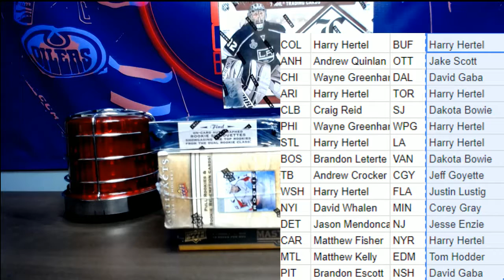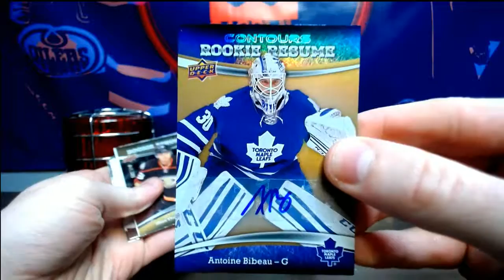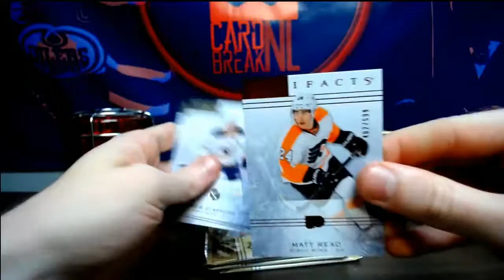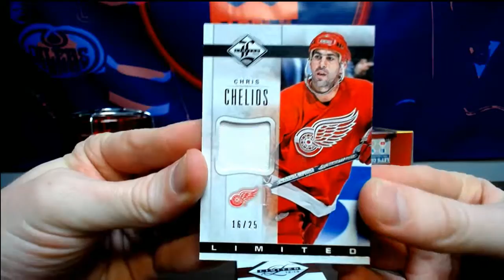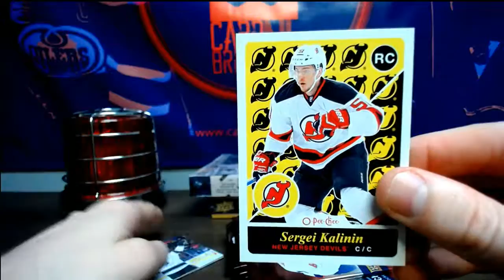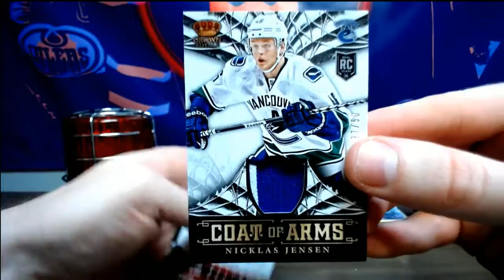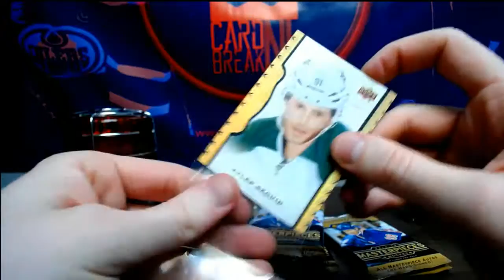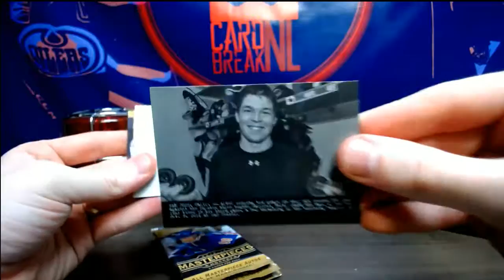6 Box $15 Mini Break #973